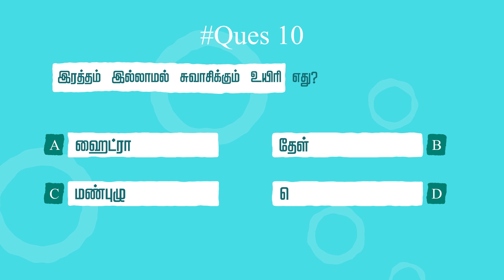general knowledge current affaors today | important current affairs 2023 in tamil | karka_karpikka